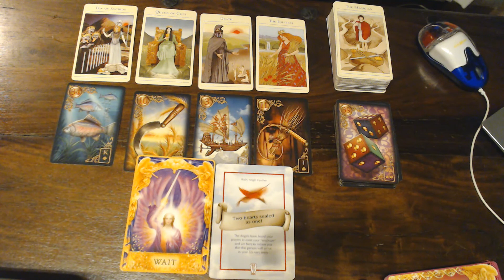CAPRICORN/STEENBOK WEEKLY 18TH TILL 24TH NOVEMBER 2019- WAIT FOR THE RIGHT MOMENT! NEW STARTS!!♑